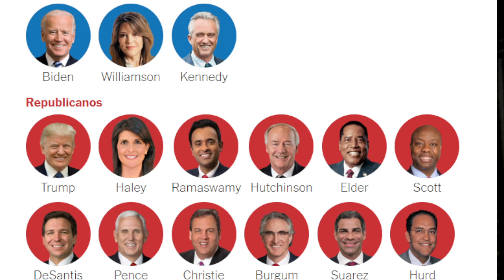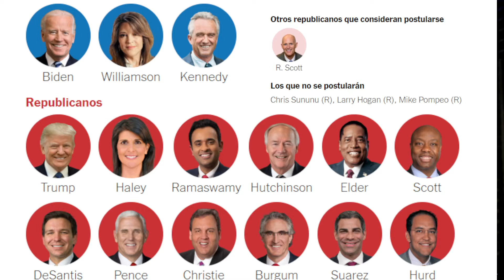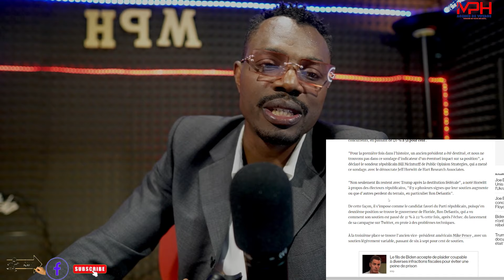GWO NOUVELSA A FEK TONBE P,TOUT IMIGRAN KONTAN